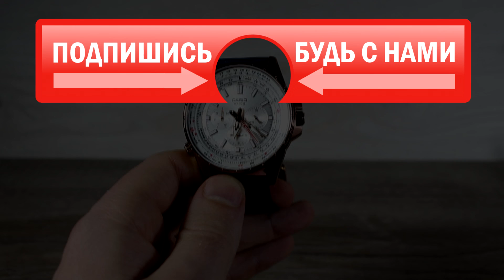Обзор CASIO MTP-SW320RL-7A | Где купить со скидкой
У мужских часов Casio MTP-SW320L-7A корпус изготовлен из качественной нержавеющей стали, ремешок выполнен из натуральной кожи, механизм модели кварцевый, точность хода +/- 20 секунд за месяц, у часов прочное минеральное (кварцевое) стекло, минеральные стёкла имеют значение 7 по минералогической шкале твёрдости, поэтому поцарапать такое стекло крайне сложно, второй особенностью данного стекла является прочность, расколоться такое стекло может только от довольно сильного удара, по этим причинам этот вид стёкол - самый распространённый в часовой индустрии, водозащиту 5 атмосфер (50 метров) принято считать средней, в часах с такой водонепроницаемостью можно сходить в душ, однако если вы будете в них плавать, они могут выйти из строя. В модели присутствует календарь.